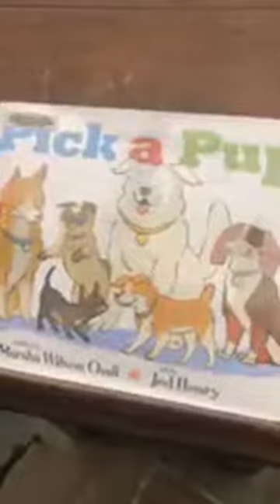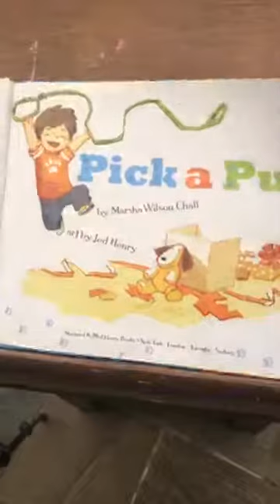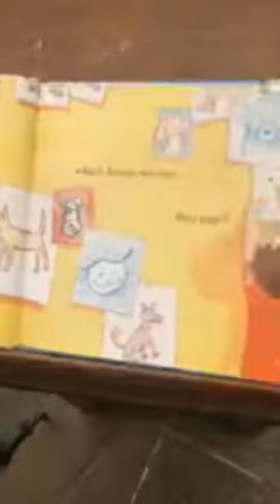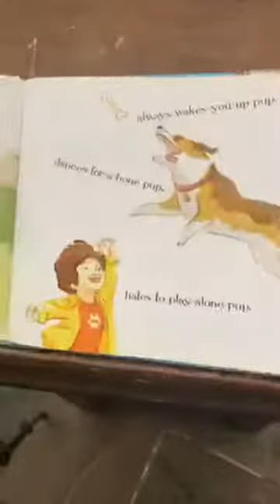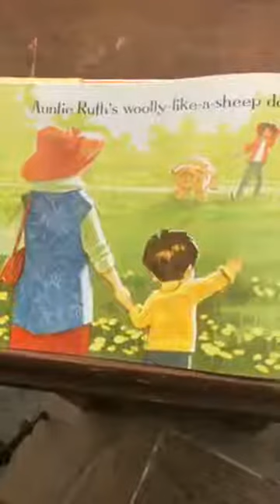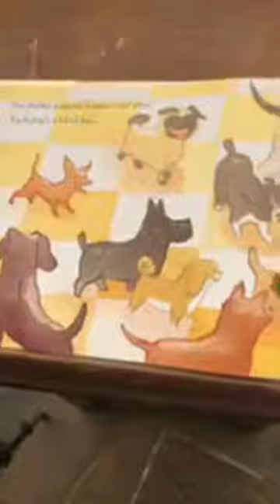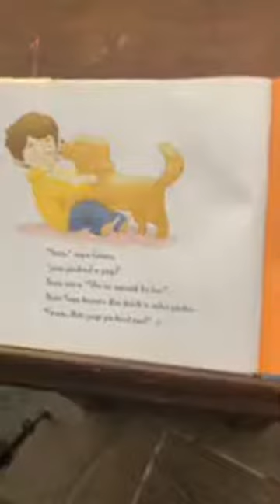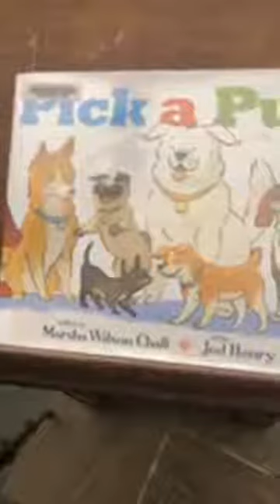Pick a Pup by Marsha Wilson Chall Art by Jed Henry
Grandma Diane reads  Pick a Pup by Marsha Wilson Chall Art by Jed Henry